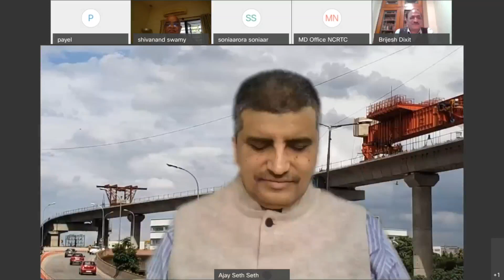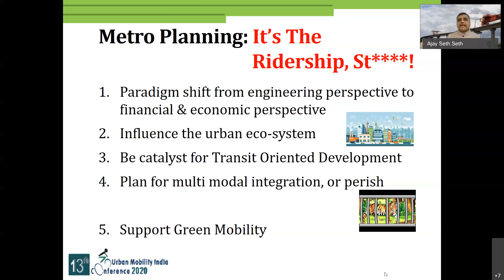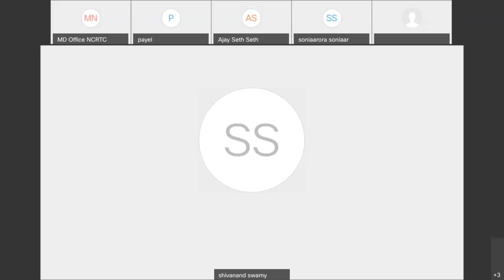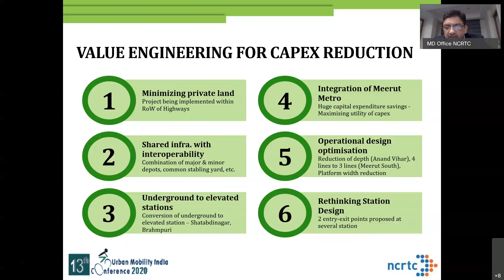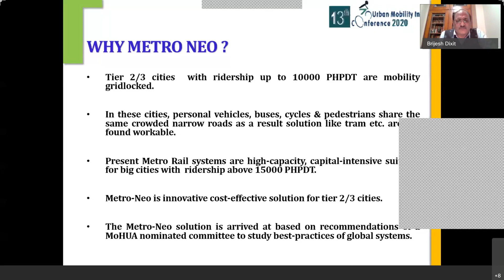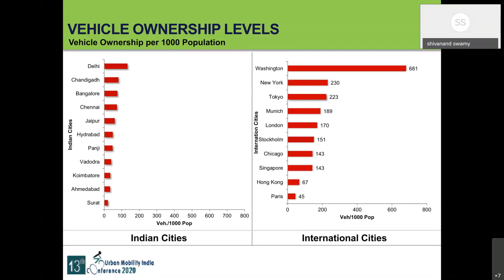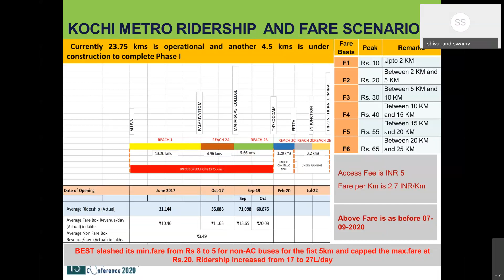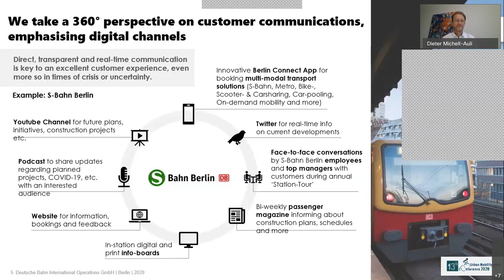Urban Mobility India 2020 | Breakout Session 1: Emerging Trends in Mass Transit Systems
13th UMI Conference 2020 will be organized by the Ministry of Housing and Urban Affairs on Monday the 9th November, 2020 from 14.30 hrs to 20.50 hrs. Due to the COVID–19 pandemic, this year’s Conference has been fixed for one day as against usual format of three days and was held online through video conferencing/ webinar for the first time. The main theme of this year’s event is “Emerging Trends in Urban Mobility” with focus on innovative measures taken at national and international level to address the challenges posed by COVID-19 pandemic to provide accessible and convenient transport to the people.